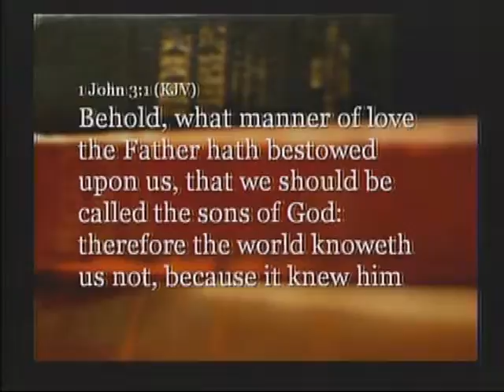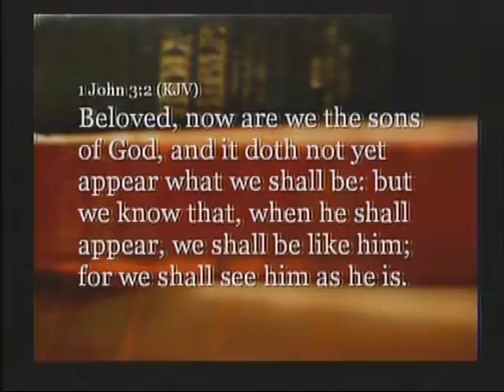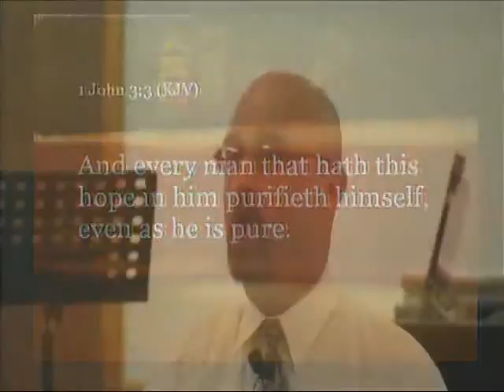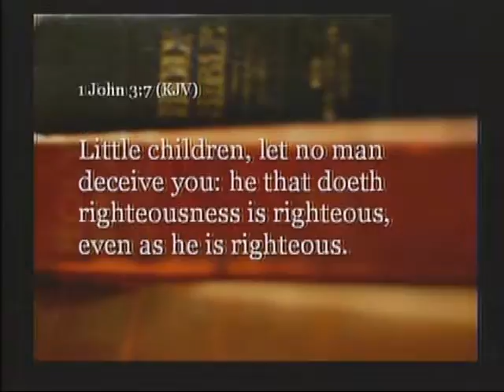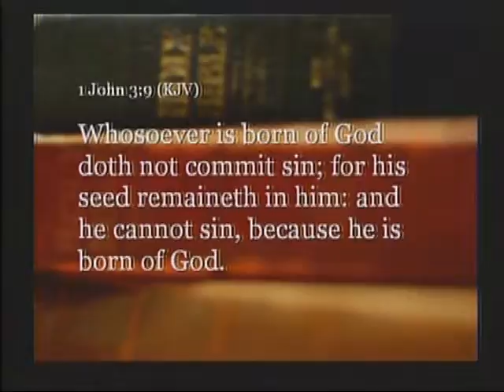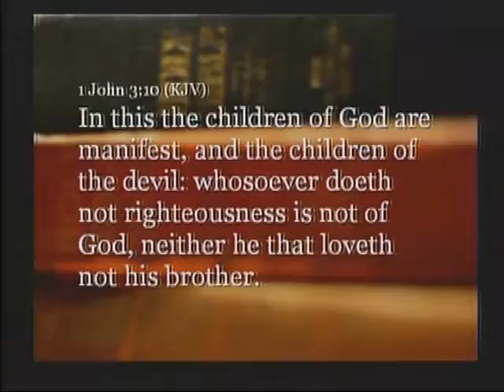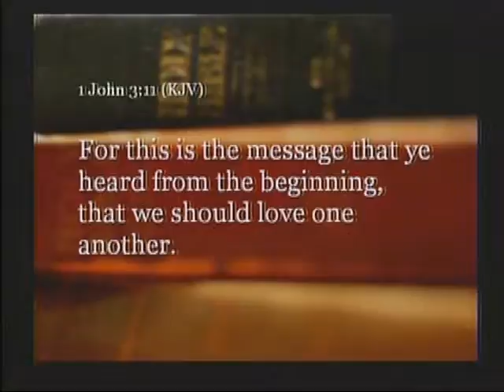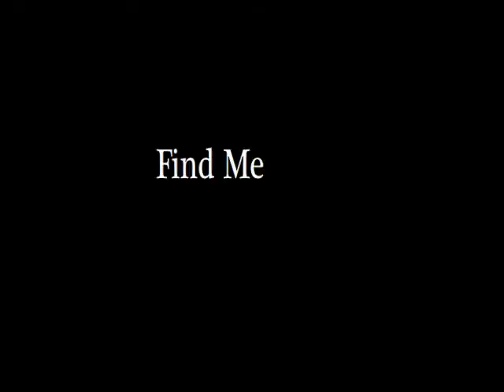Bro. Wesley Sunday Night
Brother Wesley teaches the Sunday Night lesson

1 John 3:1-11